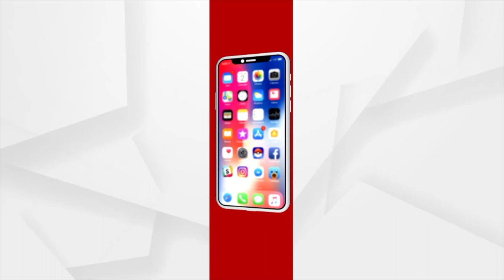Odisha Journalism Award: I Have Seen Struggles In My 26-Year-Long Carrer: Sr Journo Sarada Lahangir